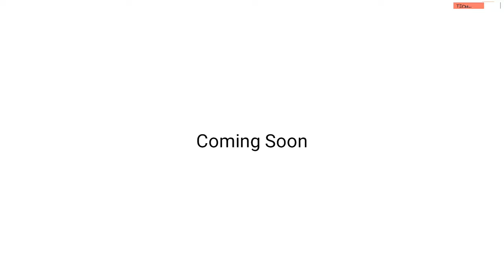Samsung galaxy x trailer.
Bezel less design and new cool features
More Specification coming soon:-

* ABOUT
Hi, Thank you for visiting our channel. We’ve create this channel to spread the updates about latest and upcoming technologies in gadgets & smartphones. Of course to entertain all people who visit once in a while and we are trying to spread more awareness to our viewer.

We appreciate your visit - Thank you